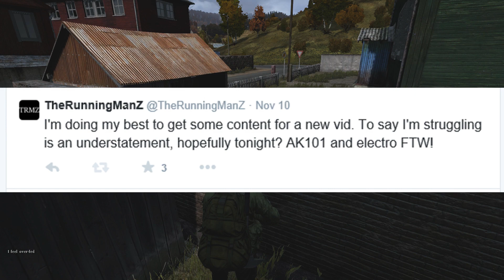Swimming Against The Tide! DayZ SA.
Swimming against the tide of getting DayZ'd by stairs etc or killed by hackers. This is one example of many that I could have picked for the last 10 days. I know things are in the pipeline, in no way am I moaning about the game. Just sharing my pain!

I now have a twitter account, follow @TheRunningManZ if you do twitter!

TRMZ